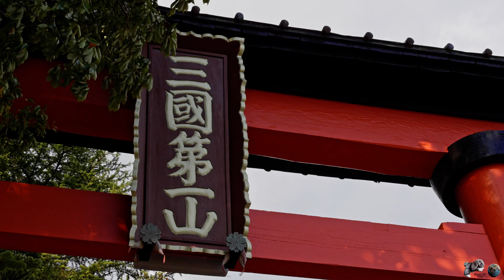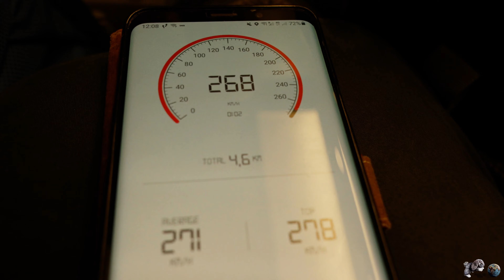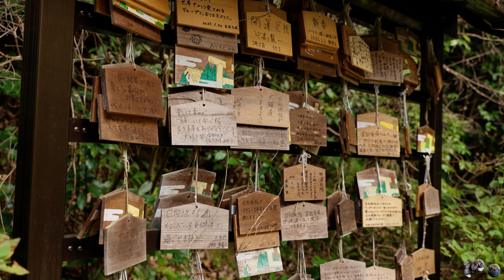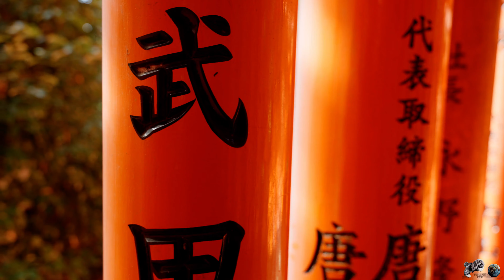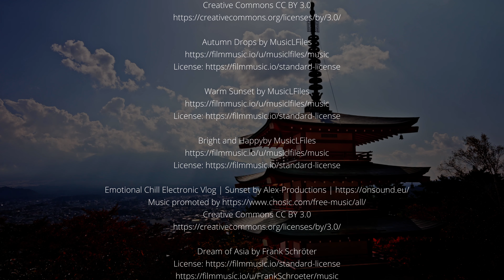Japan [4K] ~ vom Fuji bis Kyoto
Nach einem großartigen Aufenthalt in Tokio setzen wir unsere Japanreise fort. Die nächsten Ziele sind Japans größter Berg der Fuji San, gefolgt von drei wunderbaren Tagen in Kyoto.

Die verwendete Musik unterliegt der Creative Commons Lizenz und ist im Abspann aufgeführt.